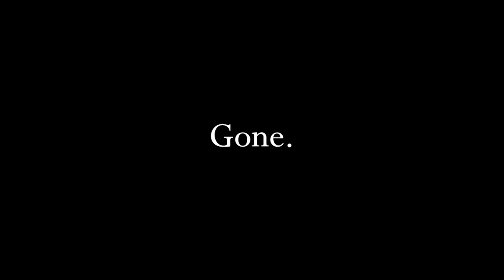Gone. (2015)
A dark, twisted look at the things we do for love.

STARRING:
Mason Bratcher
Andrés Lukić
Carmen Stewart

DIRECTED BY:
Sam Boyd

EDITED BY:
Carson Bailie

CINEMATOGRAPHY:
Sam Boyd & Carson Bailie

SOUND TECHNICIAN:
John Short

Sincerely,
The BottleCap Team